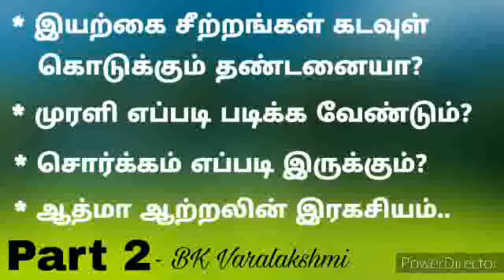முரளி எப்படி படிக்க வேண்டும் தெரியுமா?சொர்க்கம் எப்படி இருக்கும் தெரியுமா?